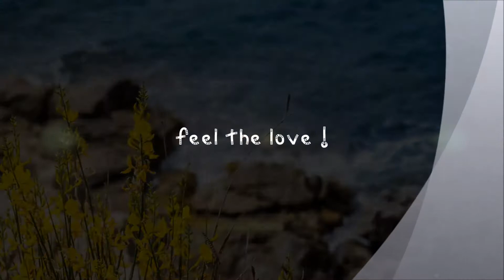Lloret de Mar mai 2014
Un peu de douceur dans ce monde de brutes...

Quelques photos souvenir de nos vacances à Lloret de Mar